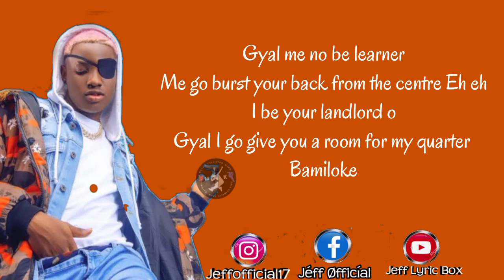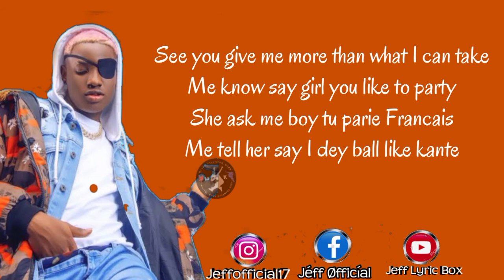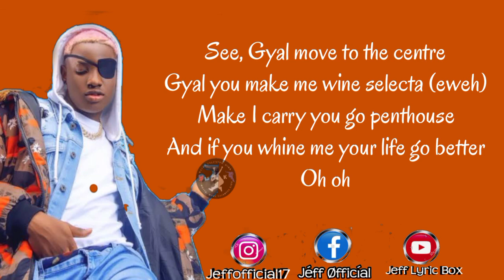DJ Neptune_Ft_Ruger 'Bienvenue'_(Lyric Video)